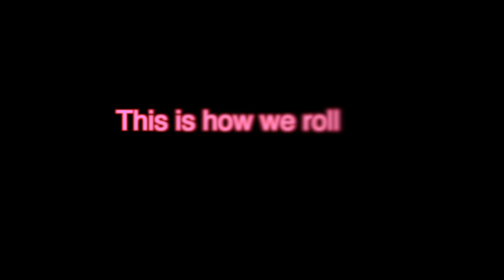Ep. 17 Stompin on Reflection